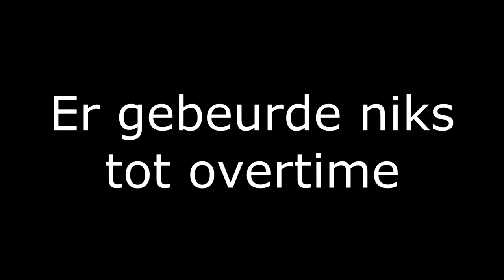Ik heb een NIEUWE Rank!! | BRAWL STARS⭐